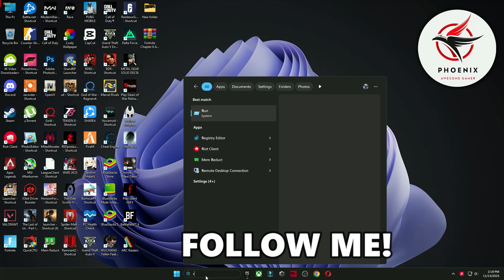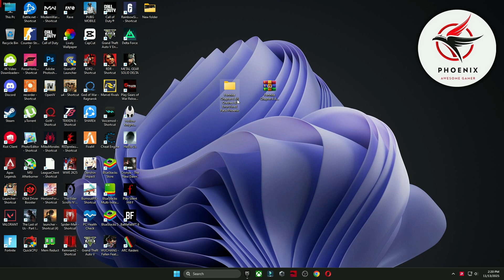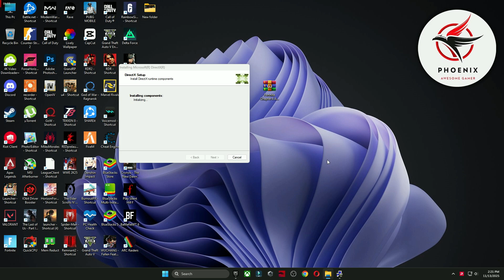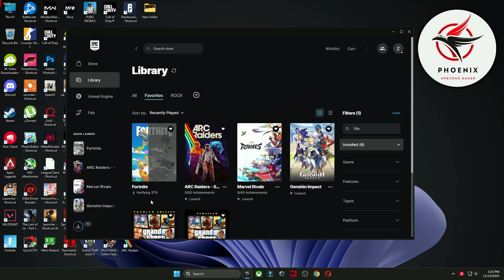How to STOP Fortnite The Simpsons From Crashing | Fix Fortnite Crash Reporter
Title: How to STOP Fortnite The Simpsons From Crashing | Fix Fortnite Crash Reporter | Switch to DirectX11 (Fix DirectX12 Crash)

Are you facing Fortnite The Simpsons crashing issues or getting the Crash Reporter when using DirectX 12? 😭
In this video, I’ll show you how to fix Fortnite crashes by switching from DirectX12 to DirectX11, and also explain the best settings to avoid game freezes, stutters, or crashes in Fortnite The Simpsons update (2025).

🔥 What you’ll learn in this video:

● How to stop Fortnite from crashing on PC

● Fix Fortnite The Simpsons Crash Reporter

● How to switch from DirectX12 to DirectX11

● Fix Unreal Engine crashes in Fortnite

● Fix Fortnite crashing while launching or in-game

● Best DirectX settings for Fortnite stability

🎮 Works for Windows 10 & 11
📅 Updated: 2025

🔽DOWNLOAD PACK🔽

▬►𝐆𝐚𝐦𝐢𝐧𝐠 𝐏𝐂 𝐒𝐩𝐞𝐜𝐬:
CPU: Intel Core i9-10900k 3.70GHz
GPU: RTX 3070 8GB
RAM: 48 GB DDR4
Motherboard: ROC STRIX B460-F GAMING
Power Supply: GIGABYTE 80 Plus Gold 750W

▬►Secondary PC Specs:
CPU: Intel Core i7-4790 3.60GHz
GPU: AMD RX 570 4gb
RAM: 16 GB
Motherboard: ASROCK-Z87 PRO 3
Power Supply: EVGA 80 Plus Bronze 850W